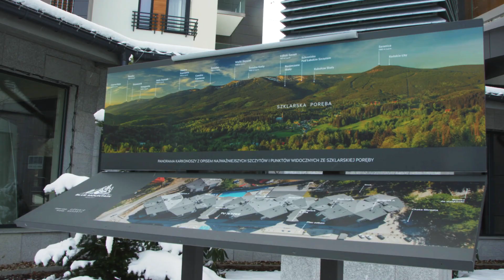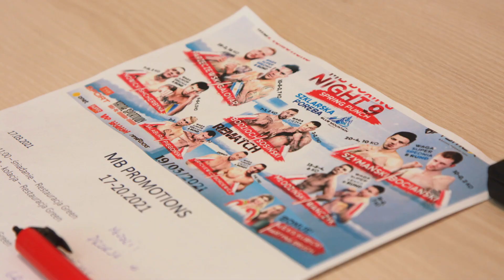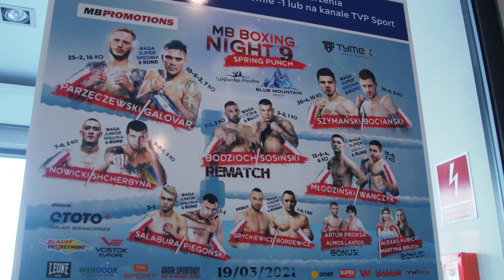Blue Mountain Vlog #1: Dzień przed galą MB Boxing Night od kulis (Ważenia, hotel, zawodnicy)